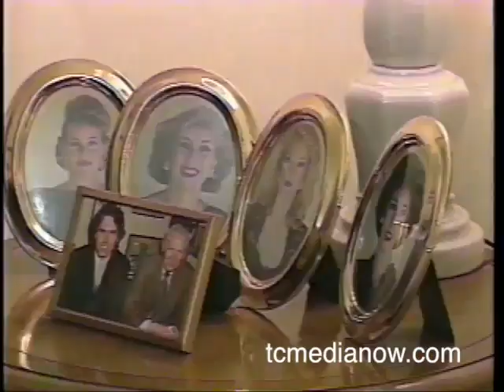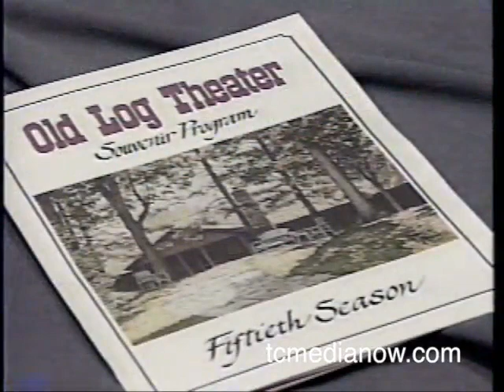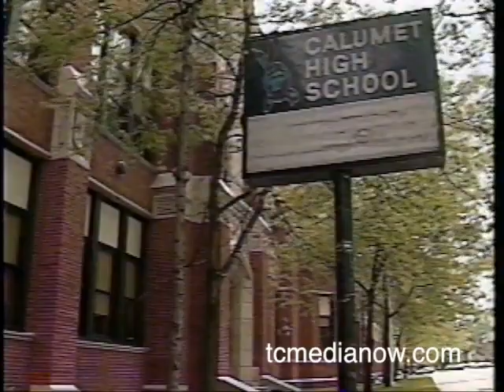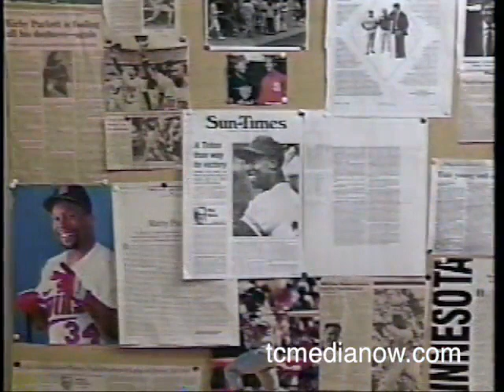KARE-TV Pat Miles Special Susan Greenwood Olson, Julia Duffy, Medugorie, Kirby Puckett May 23, 1990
KARE-TV Pat Miles Special May 23, 1990
Susan Greenwood Olson
Julia Duffy
Medugorje
Kirby Puckett